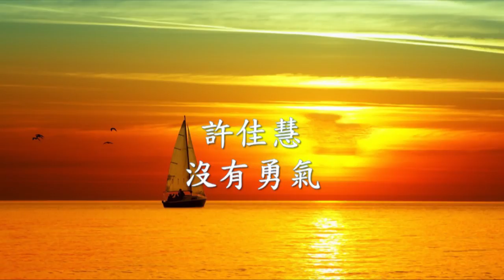許佳慧 - 沒有勇氣.mp4